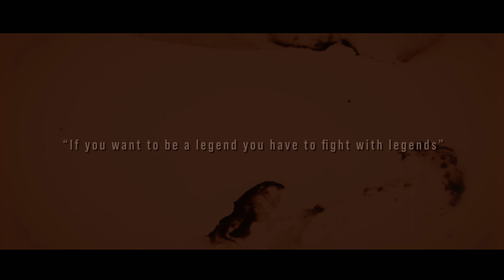GCW - Drew Parker vs John Wayne Murdoch | HYPE VIDEO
*THIS SATURDAY*

DREW PARKER wrestles his FINAL DEATHMATCH on American Soil when he takes on JWM in AC!

Plus:
JANELA v VENY
RINA v KIRK
BLAKE v AKIRA
VIKINGO v ZAYNE
MACIZOS v SAT
EFFY v SLADE
JORDAN v COUGHLIN
MAKI v LUFISTO